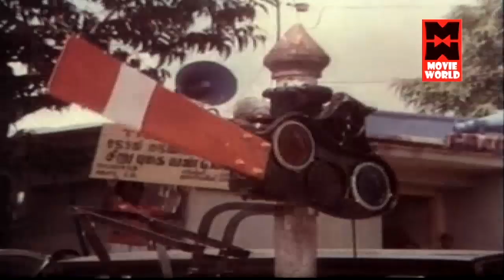Hits Of Jayan # Old Malayalam Film Songs # Non Stop Malayalam Melody Songs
Krishnan Nair (25 July 1939 – 16 November 1980), better known by his stage name Jayan, was an Indian film actor, naval officer, stunt performer and cultural icon of the 1970s. He starred in over 150 Malayalam films. During his film career, he was primarily an action star and was particularly famous for his macho image and unique style. He was reputed for his chauvinistic appeal and well known for performing stunts of a dangerous nature on his own. By the late 1970s, he became the most popular lead actor and bankable star of Malayalam cinema and has been acclaimed as the first action hero of Malayalam cinema.[1]

His superhuman image has also transformed him into an iconic figure of popular culture among Malayalis around the world, with widespread impersonations on stage and television programs based on his screen persona. It was accompanied by a cartoon, email and SMS phenomenon in the early 2000s, portraying him as a comic superhero with unique quotes of superhuman strength attributed to the action star becoming widespread.[2][3] These movements were fuelled by a renewed fascination with his style of dialogue delivery and his machismo image.[4][5] These were claimed to honour his memories, but were also criticised for parodying the legendary actor years after his death

Jayan was born in Quilon, Travancore as the first child of his father Thevalli, Kottaram Veetil Madhavan Pillai and mother Bharathiyamma. His birth name was Krishnan Nair. He had a younger brother named Soman Nair. Malayalam actress Jayabharathi, who was his first cousin introduced him to the film industry.[8] Jayan's formal education ended at the 10th grade at Kollam Govt. Boys High School when he joined the Indian Navy. The first accolades for his acting skills reached him when he was a naval sailor. He used to act in plays at various functions such as anniversaries. The encouragement from his friends and colleagues in the Navy gave him the desire to act in films. Jayan served in the Indian Navy for 16 years, culminating in the rank of Master CPO. By the end of his navy days, he had begun efforts to start small businesses at Ernakulam and became a regular inhabitant of the Cochin Tourist Home. During his life at Ernakulam, he would meet some of his lifelong friends. It was such a chance meeting while on leave, with Rajan Prakash who is the veteran Malayalam actor Jose Prakash's son, who owned a dry cleaning shop in Cochin, that eventually landed him a role in the movie Shapa Moksham.[9] A year later, he left the Indian Navy and started trying his hand at various civilian jobs, working for companies in Cochin for a few years till his acting career began to succeed.[10] Jayan's younger brother Soman Nair (Ajayan) also acted in 20+ films after Jayan's death.But he was not succeeded in films like Jayan.Ajayan has 3 children .His younger son Adithyan Jayan is a famous Film and TV serial actor in Malayalam.
On 16 November 1980, Jayan was killed in an accident on the set of the movie Kolilakkam (English: Shockwave). The climactic scene of the movie was being filmed in Sholavaram, near Madras, Tamil Nadu. Jayan always performed his own stunts, and for this movie he was performing a particularly dangerous stunt that involved him boarding an airborne helicopter from a moving motorbike. The shot was accepted by the director in the first take; altogether three shots were filmed.

According to the film's production executive, Jayan insisted on yet another re-take as he was not satisfied with its perfection. During the re-take, the helicopter lost its balance and crashed along with Jayan who was hanging onto the landing skids, and he later succumbed to his injuries.

Jayan's body was taken to Trivandrum via aeroplane and later it was taken to his home in Quilon, where he was cremated. Thousands paid homage to the late actor, and the police had to take huge measures to deal with the crowds. His mother Bharathiyamma became bedridden after this incident, and she too died two years later.

Some conspiracy theories emerged regarding the circumstances of his death, primarily because the pilot and his co-star Balan K. Nair, who was in the helicopter, survived with minor or no injuries. Nevertheless, it has been confirmed as a genuine accident.

Nithyavasantham # Malayalam Movie Video Jukebox # Hits Of Jayan

1.Kombili Kiliukkamkatti
2.Neeratt
3.Pranayanm Vithumbum
4.Sugamulla Chandhrikayo
5.karimaban Kootangal